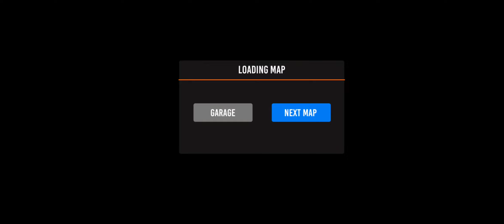IDBS Indonesia Truck Simulator | Simulator Car